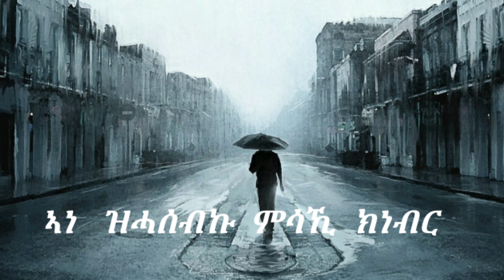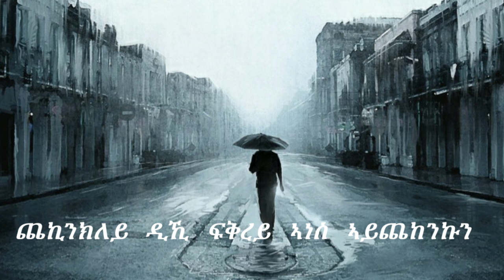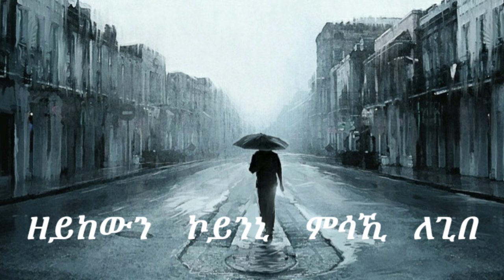Eritrean Old music Tekle Tesfazghi """""Naki eye afkire"""""With Lyrics """""ናዓኺ'የ ኣፍቂረ""""